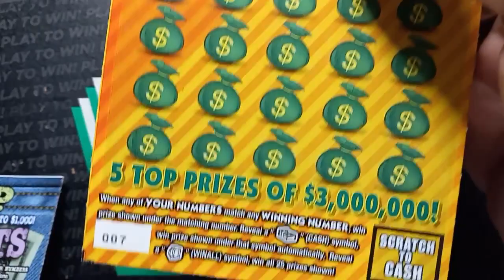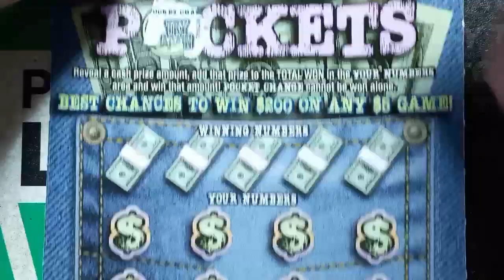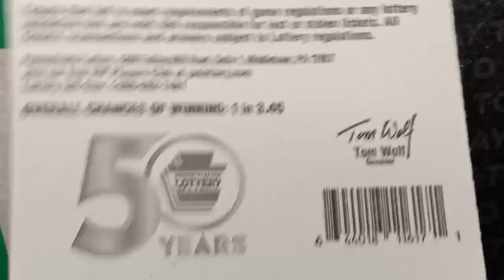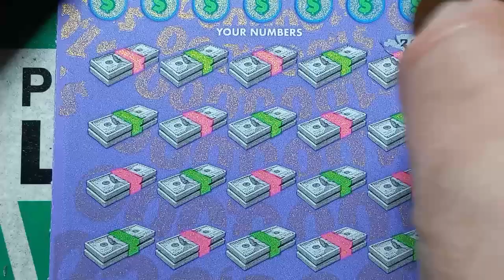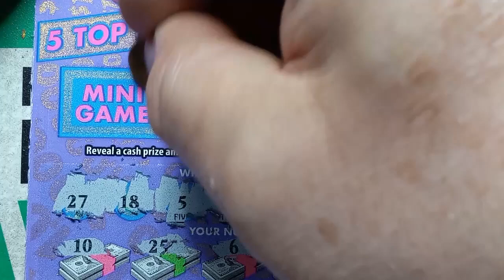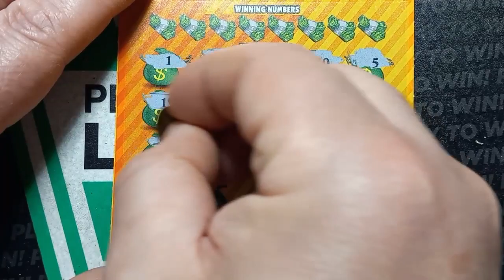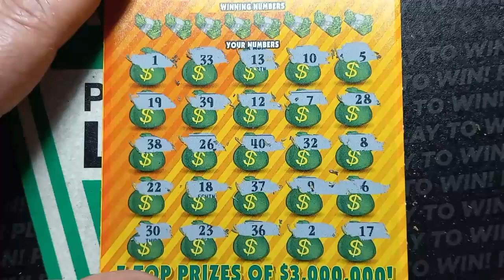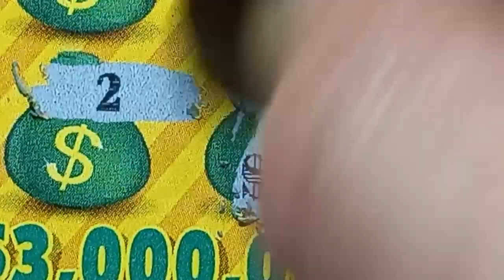007 License to Win on the Pennsylvania Lottery scratch offs 💰 Scratchcards 🍀